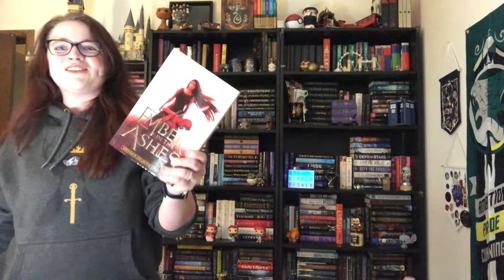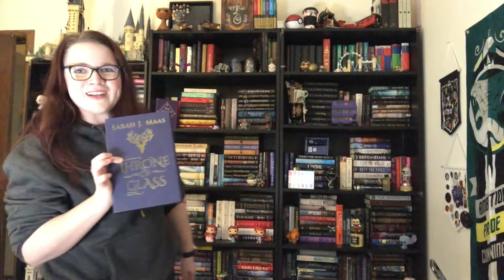Booktrope Bookshelf Tag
I feel like I haven't done a tag for a hot minute so I really wanted to do one, so Sara found one for me to do! Enjoy my chaotic energy!